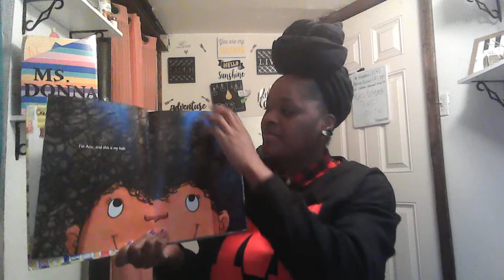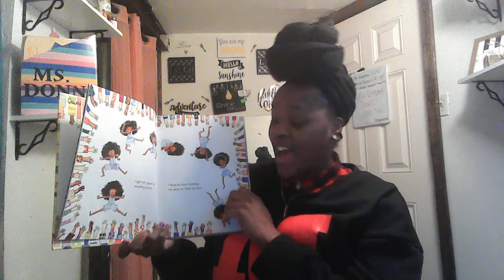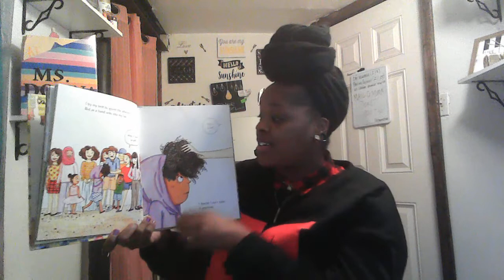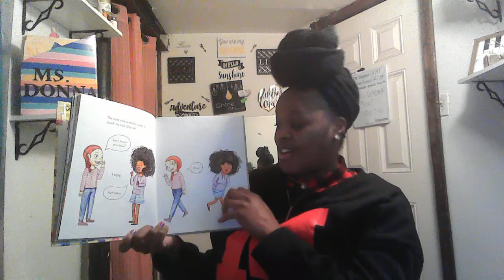Don't Touch My Hair!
By Sharee Miller